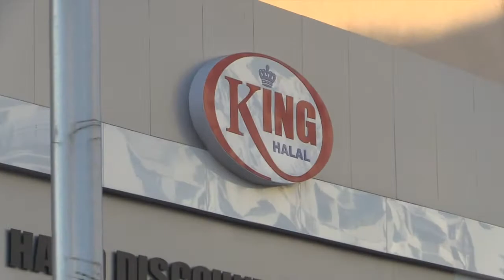A Visit to the Site of the Proposed First Mosque of Marseille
In Marseille, France, Ambassador Ahmed, Harrison Akins, and Frankie Martin met with Mr. Salah Bariki, Charge de Mission in the Cabinet of the Mayor of Marseille. Of Algerian descent, Mr. Bariki is the first and only Muslim to serve in the Mayor's cabinet. Mr. Bariki is in charge of relations between the Mayor's office and the minority communities, especially the Muslim community, in Marseille and heads the Mayor's interfaith initiatives. In Mr. Bariki's office, Ambassador Ahmed also met the president of the Jewish Association of PACA (Provence-Alpes-Cote d'Azur), Mr. Clement Yana, to discuss Jewish-Muslim relations in Marseille.

Mr. Bariki also oversees the proposed mosque project for the Marseille government. In his office, Mr. Bariki showed Ambassador Ahmed the plans for mosque. The mosque project is an important project for Marseille and its Muslim community because there are 300,000 Muslims in the city, largely from former French colonies in North Africa, yet with no official mosque. This mosque would be the first purpose-built mosque in Marseille and would be constructed on land allotted by the government. Following the meeting in his office, Mr. Bariki invited members of Ambassador Ahmed's team to visit the mosque site.